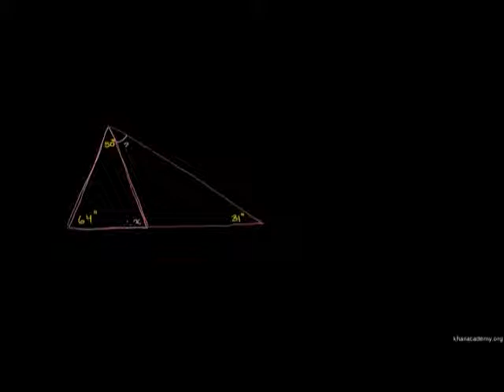角的例题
三角形1:  角的例题
Triangle I: Triangle Angle Example 1